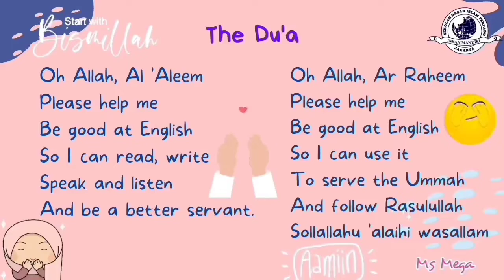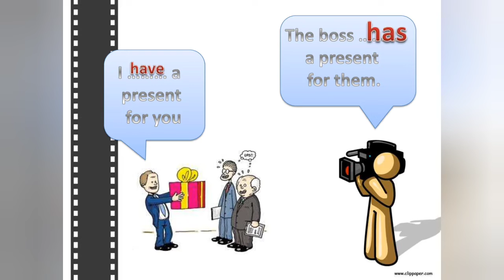English Lesson 9 Part 2 Grade 1 - Have and Has